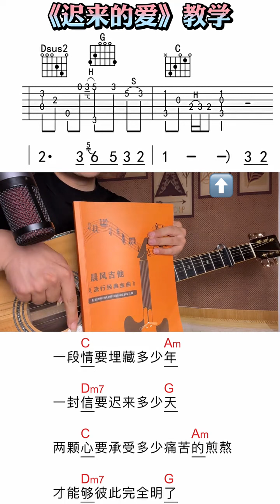吉他谱 吉他 吉他入门教学 guitar solo music